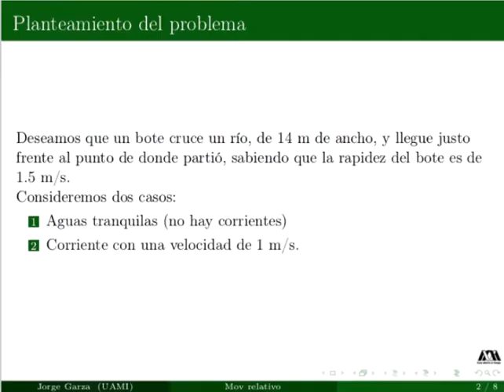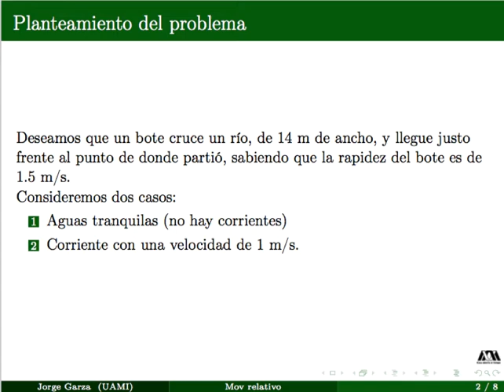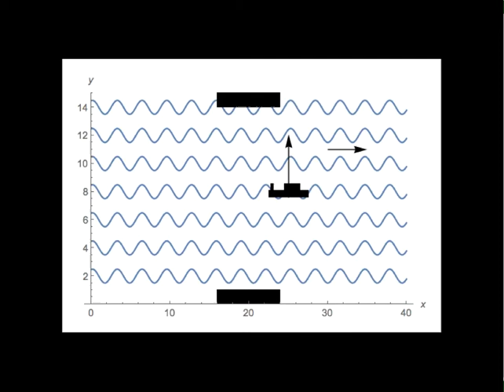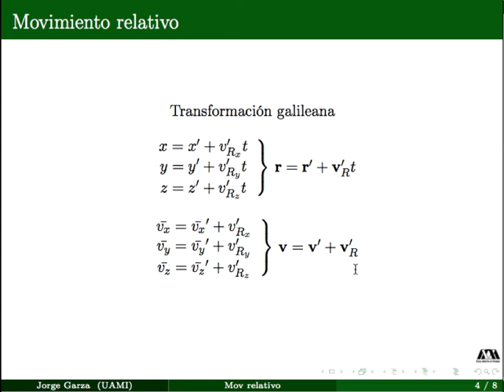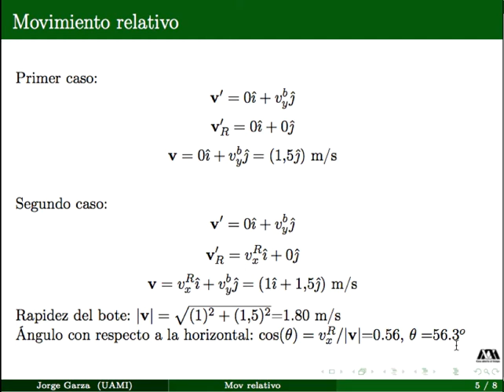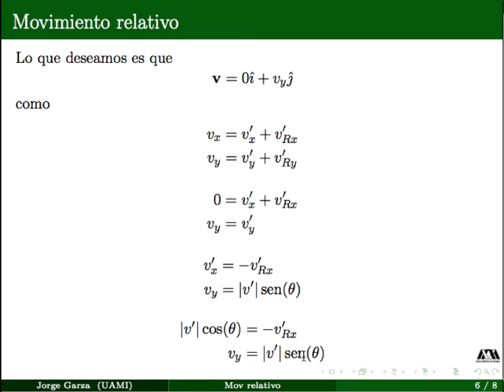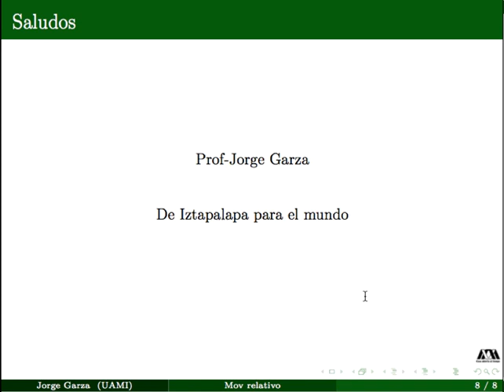Movimiento relativo: Suma de velocidades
En base a una simulación de un bote cruzando un río se ejemplifican las transformadas de Galileo